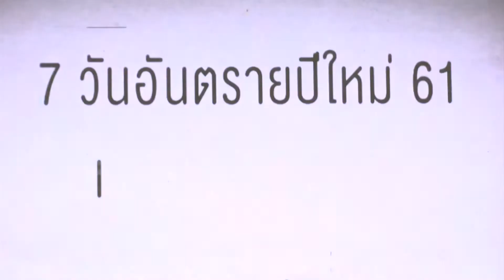61-12-28 อาชีวะอาสา